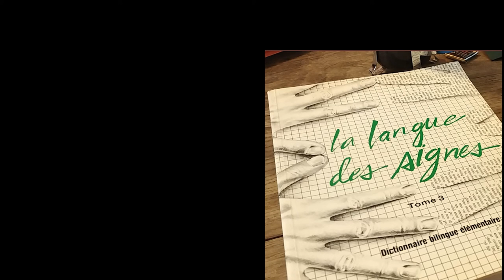Agnès Vourc'h - La Langue des Signes Française - Esperluette Podcast (version sous-titrée)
ATTENTION, la traduction ayant été réalisée en simultanée, elle est décalage avec le son

Et si on apprenait la Langue des Signes Française ?

Pour en parler, j'ai eu la chance de rencontrer Agnès Vourc'h, orthophoniste, linguiste et co-auteure du dictionnaire L.S.F / Français, qui a également accepté de traduire son interview en L.S.F pour qu'elle soit accessible aux sourds.

Les cours de langue des signes que je suis depuis quelques mois sont bien plus que l'apprentissage technique d'une langue mais la découverte d'un monde que l'on peut difficilement appréhender en tant qu'entendant.
Agnès, entendante profonde comme elle se définit, analyse ici cette différence et ce que cela peut apporter d'apprendre cette langue à part entière où le corps sert d'outil grammatical.
L'interview a été enregistrée dans la librairie anglaise Camili Books & Tea (Avignon, 84), lieu où je reçois mes cours de L.S.F. J'espère qu'elle vous donnera envie de découvrir cette langue si riche.
Bonne découverte !

Pour aller plus loin quelques sites :
Plus d'infos sur l'album de comptines en Langue des Signes dont Agnès parle pendant l'interview
et le site internet de la superbe librairie Camili Books and Tea où l'on peut apprendre la L.S.F et bien d'autres choses encore

et toutes les applis de podcast : Itunes, Deezer, Spotify, Ausha, Google Podcast, Podcast Addict, Tootak, Eeko, .